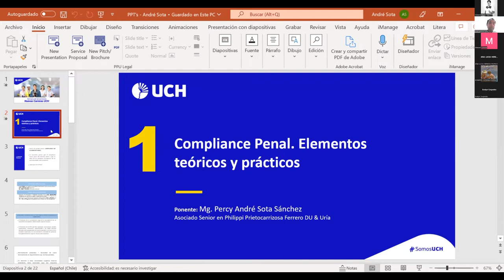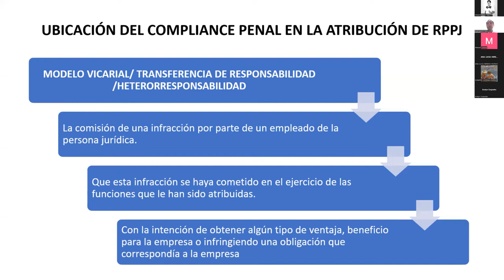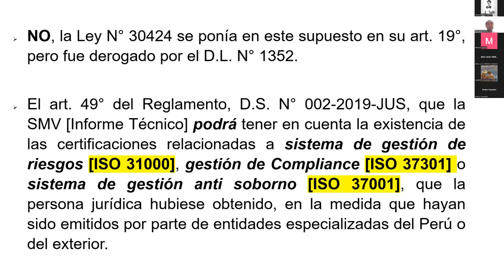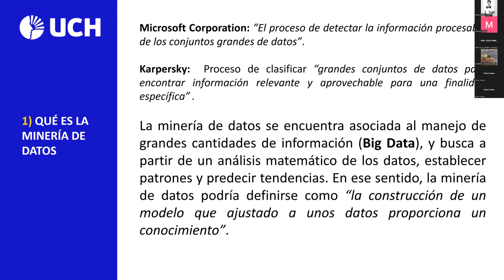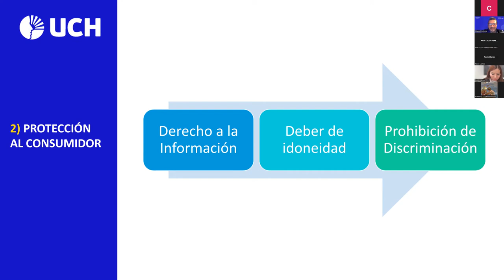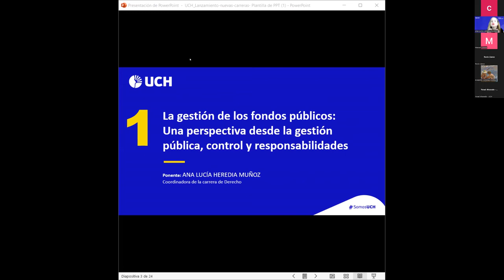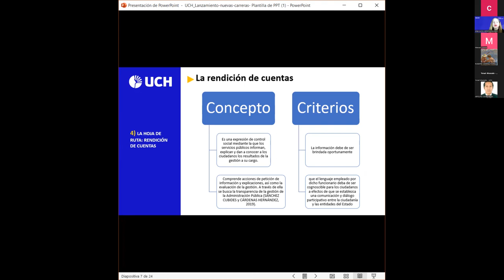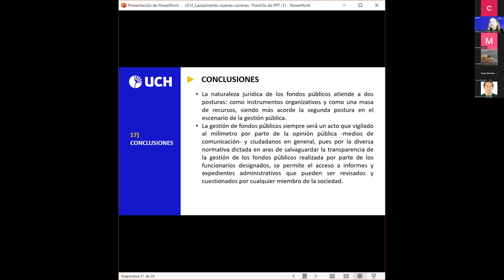DERECHO | Conferencia: “Nuevos retos y desafíos del derecho moderno”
Iniciamos la celebración de nuestra Semana de Lanzamiento de Nuevas Carreras UCH, en esta oportunidad desarrollaremos la presentación de la carrera de Derecho a través de la Conferencia: “Nuevos retos y desafíos del derecho moderno”. Tuvimos la ponencia del Mg. Percy Sota Sánchez, Asociado Senior del área Penal & Compliance de Philippi, Prietocarrizosa, Ferrero, DU & Uría; y de la Mg. Rocío Llanos Navarro, Magíster en Derecho de la Empresa de la UNMSM.